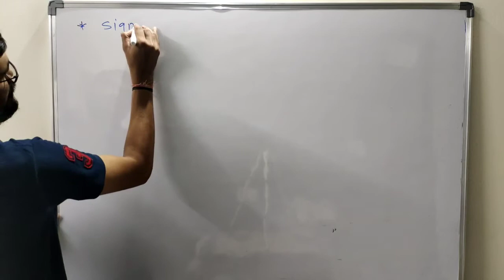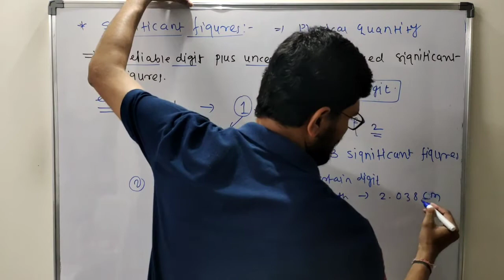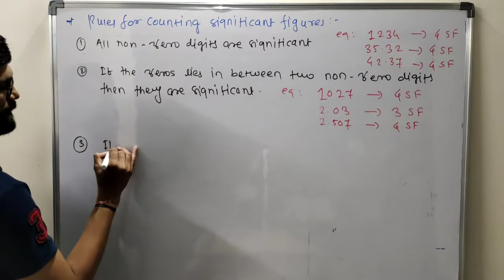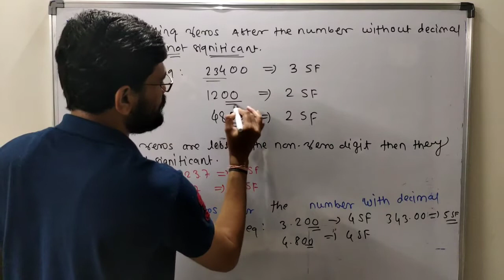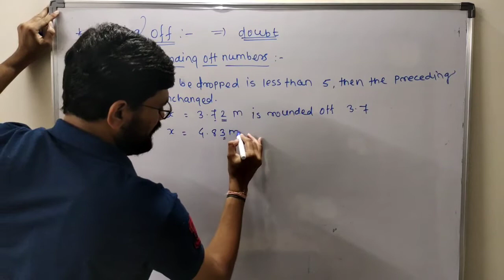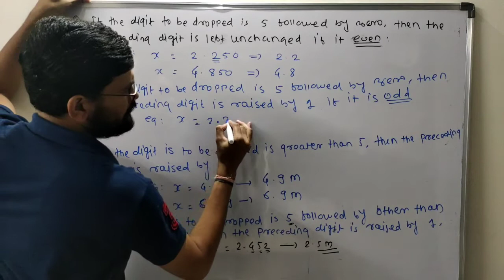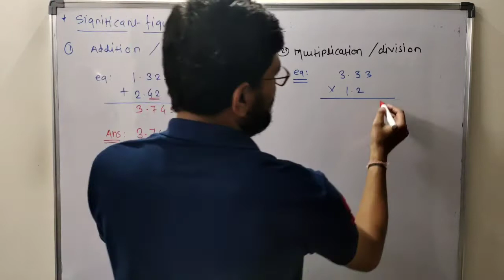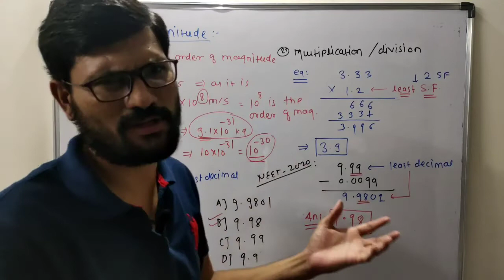Units and measurement- 04 || Significant numbers and rounding off numbers || Class 11 Physics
ABOUT THIS VIDEO:
In this video I have discussed about significant figure, rounding off  numbers and order of magnitude.